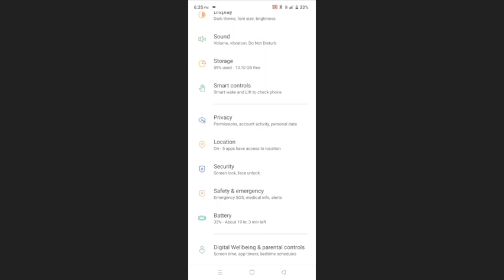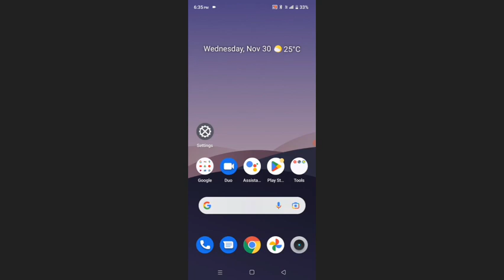Realme C21 Usage & Diagnostics Improve Device Problem Solve